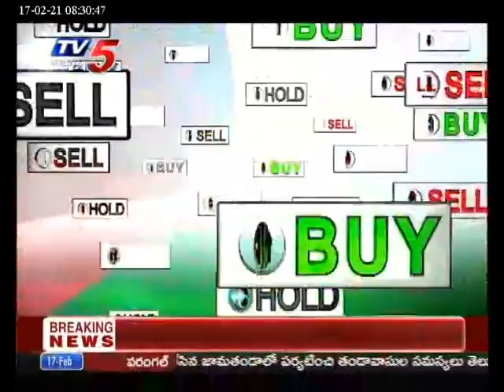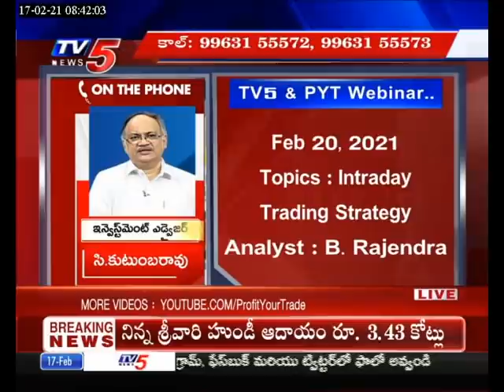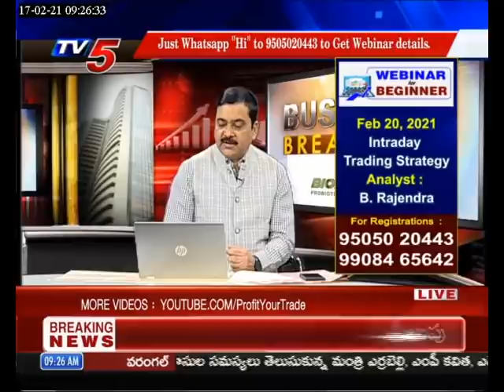TV5 News February 17th 2021 Business Breakfast